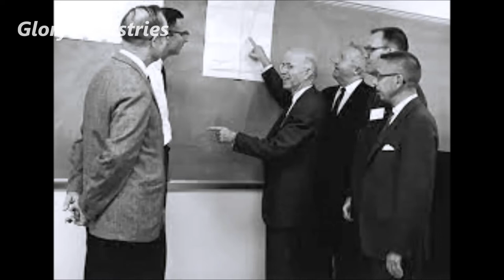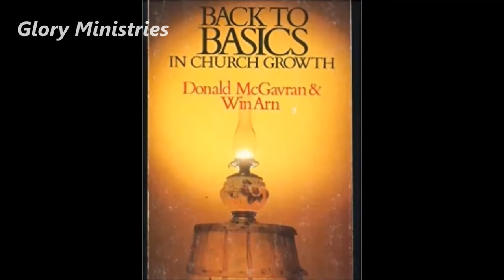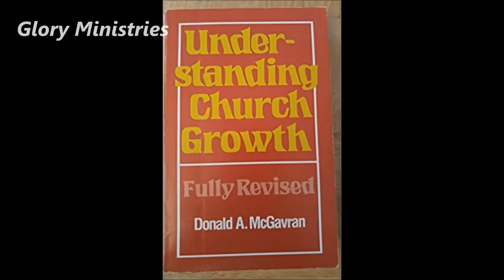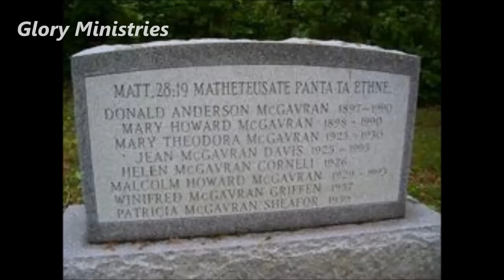Christian Missionary to India Donald Anderson Mac Graven ||Glory Ministries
Christian Missionary to India,
Donald Anderson Mac Graven,
Missionary to Satnamis in M.P,
Published by:
Glory Ministries